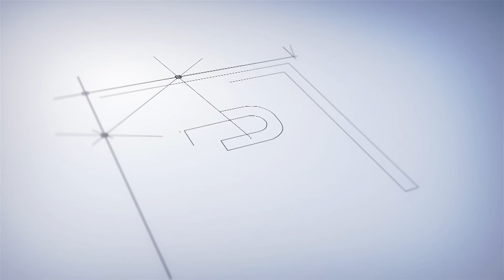Thalapathy Vijay அரசியல் Entry ?? PA Ranjith Speech at North Chennai Art Exhibition